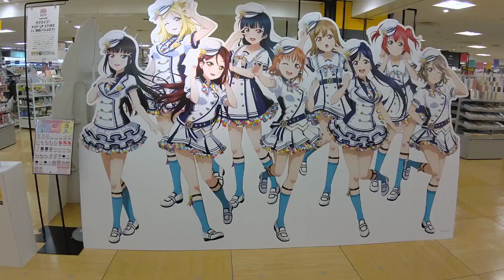浦ノ星女学院スクールアイドルAqoursパネル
浦ノ星女学院スクールアイドルAqours

キャラクターパネル

2021年8月26日撮影